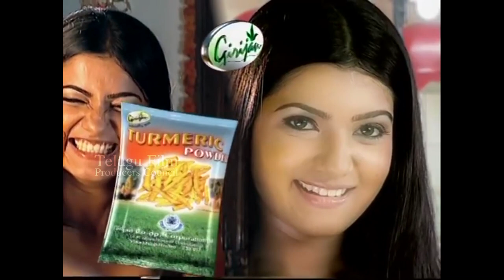Director Geetha Krishna About Samantha And Tamannaah | TFPC Exclusive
tfpc tollywoodnews entertainment Director Geetha Krishna About Samantha And Tamannaah | TFPC Exclusive